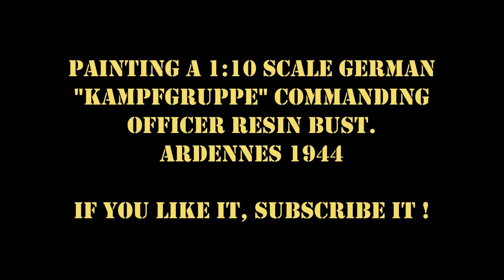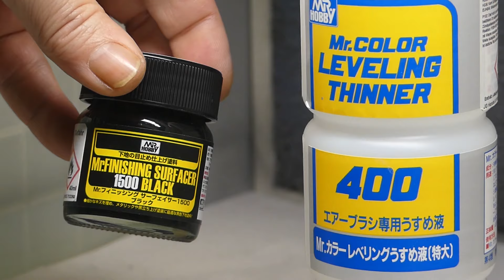Painting a 1:10 german "Kampfgruppe" commanding officer, Ardennes 1944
This is my build of "Life Miniatures" 1:10 Scale german  Kampfgruppe commanding officer resin bust in the Ardennes 1944. The kit is excellent. Fine lifelike details and beautiful facial expression. Very impressive and a pleasure to build.